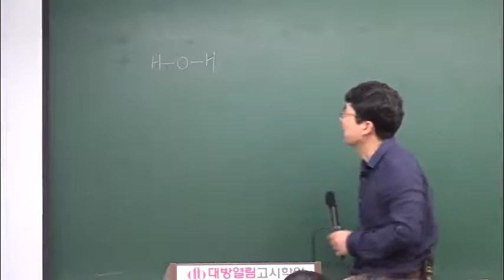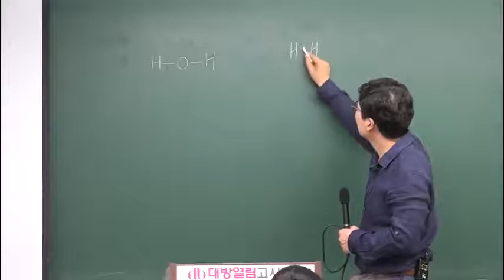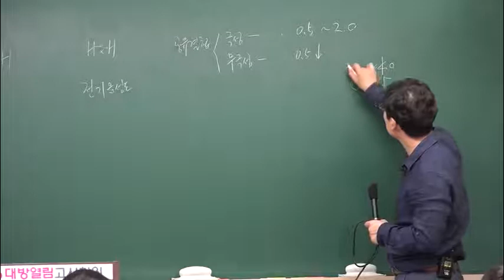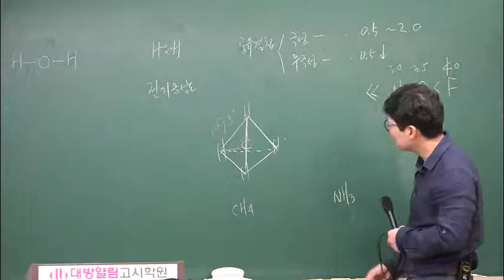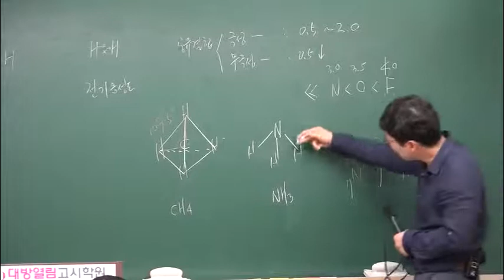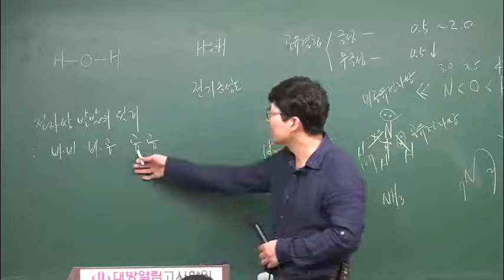서울시간호직공무원 심화생물 세포의 구성분자